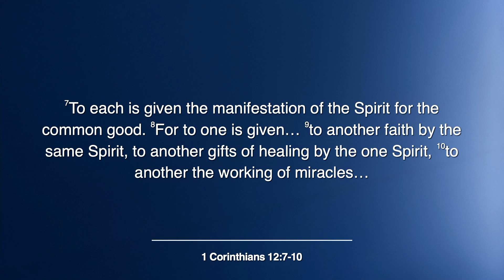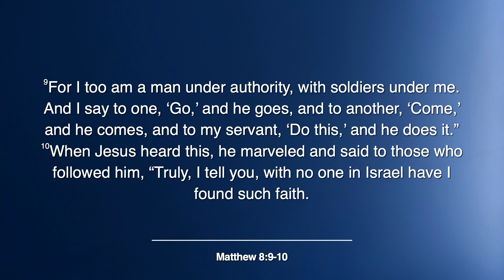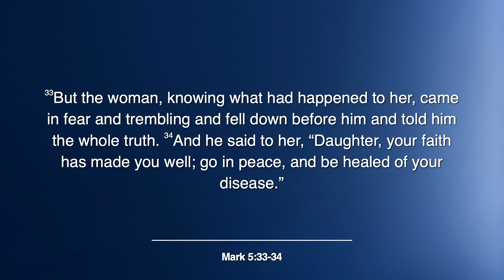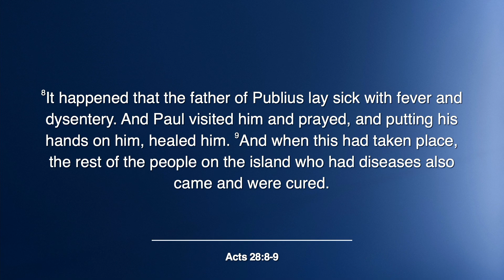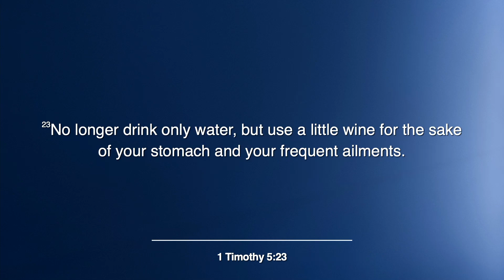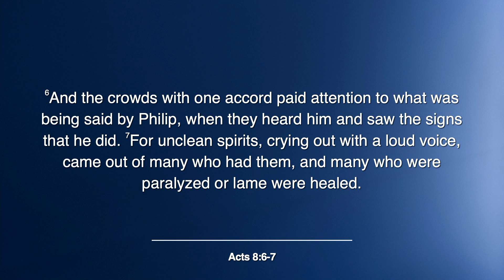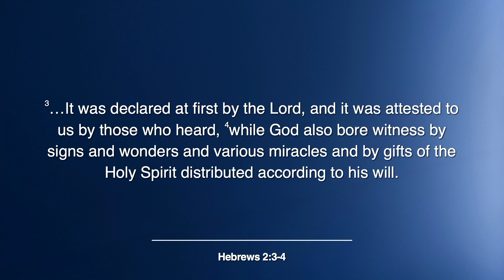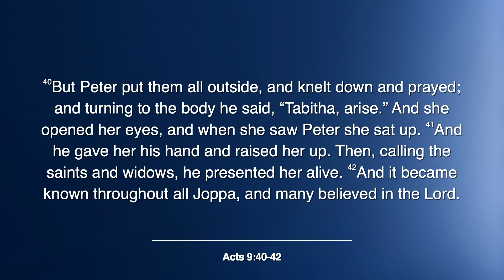Faith, Healing, and Miracles | Matt Sweetman [Full Sermon]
Hey Church! 😊 Thank you for connecting with us by watching the Online Sermon from our Sunday Worship Service here at Trinity. 🖥️📱

We meet in person at Trinity Church Chicago for our Sunday Worship Service. You can visit us through the following address…

𝗪𝗲 𝗮𝗹𝘄𝗮𝘆𝘀 𝘄𝗲𝗹𝗰𝗼𝗺𝗲 𝗻𝗲𝘄 𝗽𝗲𝗼𝗽𝗹𝗲!

📅 Sundays, 10 AM CT
📍1244 West Thorndale Avenue, Chicago, IL 60660

Together, let’s enjoy and share the grace of Jesus!

For now, here are some of the things you might want to check out!

𝗧𝗮𝗸𝗲 𝗻𝗲𝘅𝘁 𝘀𝘁𝗲𝗽𝘀? 𝗢𝗿 𝘀𝗲𝗻𝗱 𝗮 𝗣𝗿𝗮𝘆𝗲𝗿 𝗥𝗲𝗾𝘂𝗲𝘀𝘁? Text “enjoy” to 94000

Blessings! Let us know how we can pray for you.